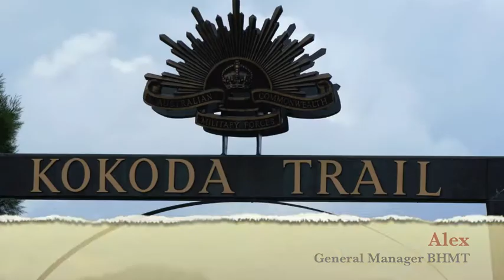Kokoda Track South Sea Horizons. Papua New Guinea.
'Kokoda Track- South Sea Horizons Land Owner Partners Brigade Hill MIsison Tours.
Co-founded by South Sea Horizons and Saii Faole son of one of the last 3 Fuzzy Wuzzy Angels Alive Today. Kokoda Tours Keeping the Spirit of our two nations alive.